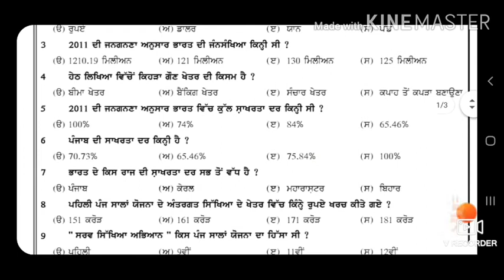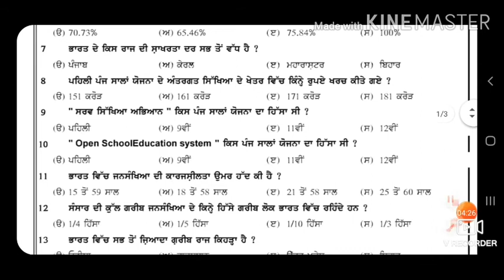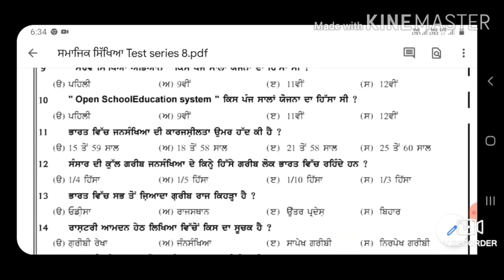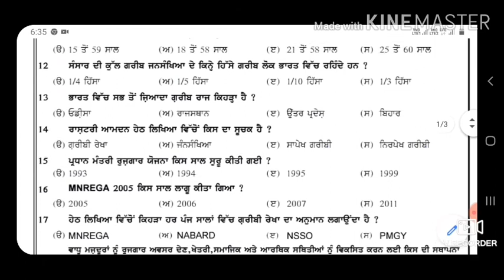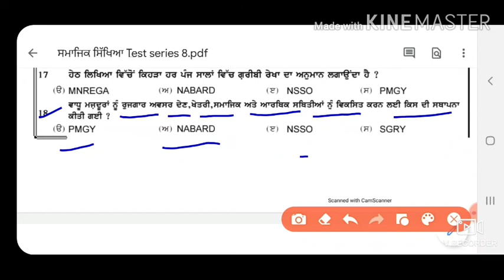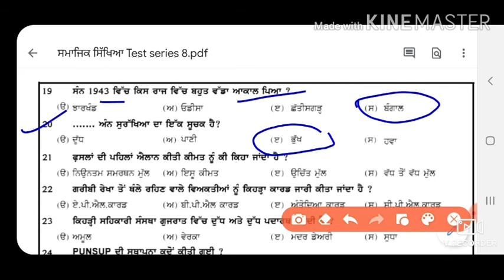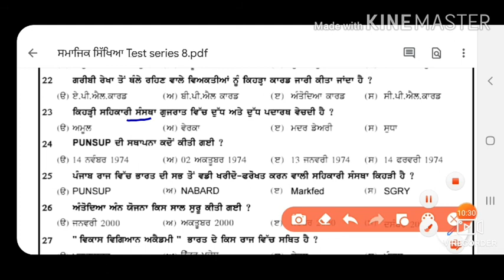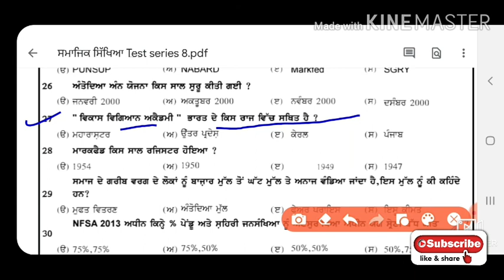Social Studies For ETT 2nd Paper# Master Cadre 2020# Most Important MCQ Test Series ,Part -8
This video is about the details of Social Studies For ETT 2nd Paper# Master Cadre 2020# Most Important MCQ Test Series ,Part -8